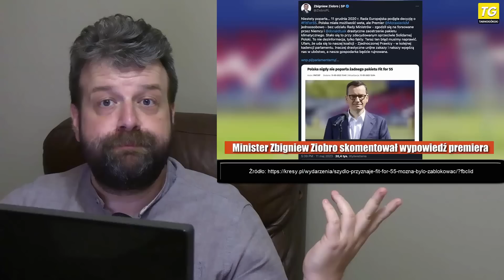Szydło Przyznała Się! Wkopała PIS i Morawieckiego! Ziobro Też Się Wygadał! - Analiza Ator Finanse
Szydło Przyznała Się! Wkopała PIS i Morawieckiego! Ziobro Też Się Wygadał! - Analiza Ator Finanse -  Krzysztof Ator Woźniak z YouTube Komentator na Wideoprezentacje mówi prosto z mostu jak jest bez owijania w bawełnę.

►  Źródło ►